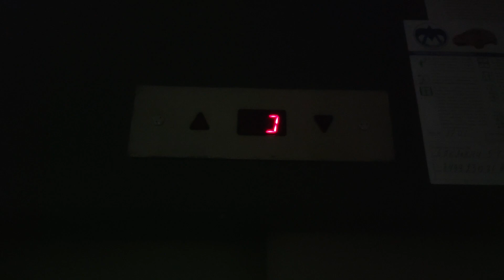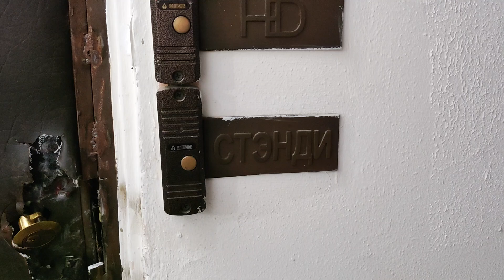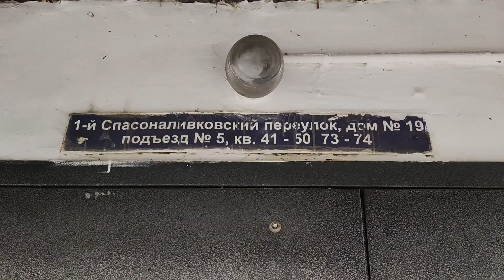ЛИФТ КМЗ С ТЕЛЕСКОПИЧЕСКИМИ ДВЕРЬМИ (1-Й СПАСОНАЛИВКОВСКИЙ ПЕР 19)